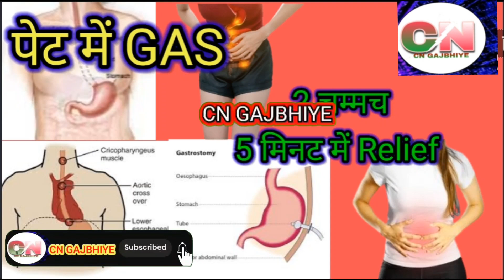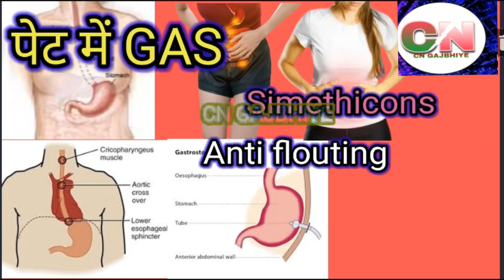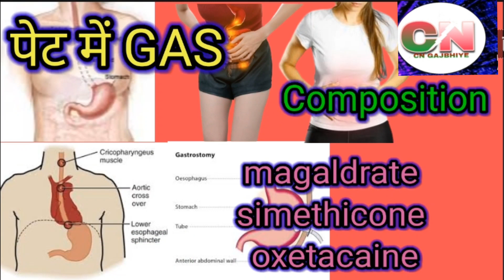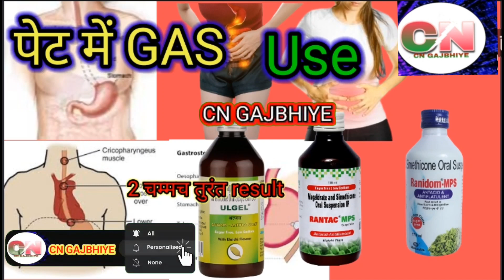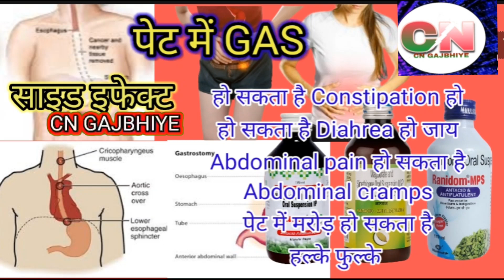Ranidom mps syrup in hindi, Ranidom mps syrup ke fayde, Ranidom mps syrup किस काम आती है ll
ranidom mps syrup ke fayde,
ranidom mps antacid
Anti flatulent,
ranidom mps syrup in hindi,
ranidom mps syrup in
pregnancy,
ranidom mps hindi,
ranidom mps how to use,
ulgel syrup hindi,
ulgel syrup uses in hindi,
ulgel syrup side effect
ulgel syrup benefit,
ulgel syrup dose
ulgel syrup in pregnancy,